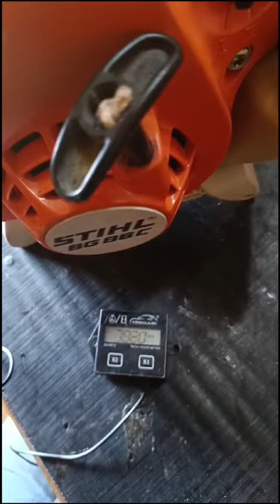Olha Um Dos Muitas Mensagens Que Recebo a Diário Dos Meus Alunos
Vagas abertas para para o curso Integral De Mecânica de Motosserras OSCAR MOTORS